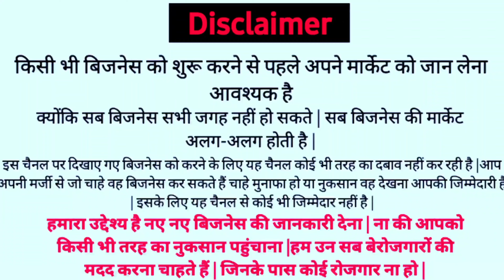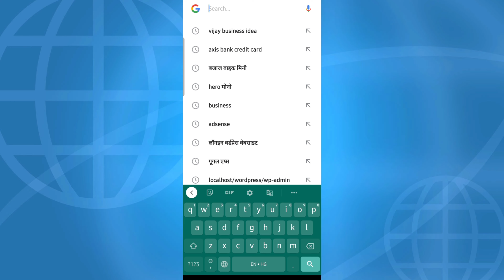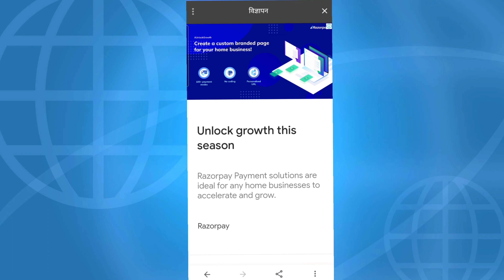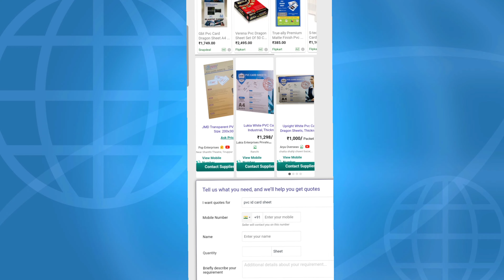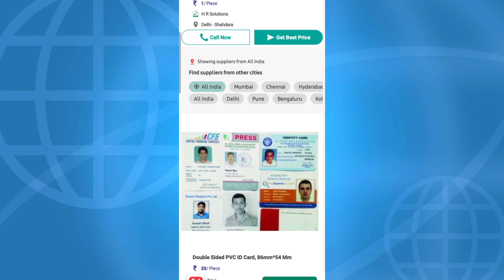₹2 में खरीदे ₹20 में बेचे प्रतिदिन ₹3500/ Startup business idea/ Low investment business/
एक छोटी सी मशीन से कमाए प्रतिदिन ₹3500/ Startup business idea/ Low investment business/

🔴 About video 👇
           दोस्तों इस वीडियो में जानकारी दी गई है कैसे आप लो इन्वेस्टमेंट से बिजनेस शुरू कर सकते हैं अपना एक नया स्टार्टअप बिजनेस शुरू कर सकते हैं बिजनेस की विस्तृत जानकारी के लिए आप इस वीडियो को पूरा देखें/

🔴 CALLME4 APP SE APP MUJHE DIRECTLY CALL KAR SAKTE HAI ID👉 VIJAY0011@CM4

callme4 app se aap mujhe call kar sakte hain ID 👉 Vijay0011@cm4